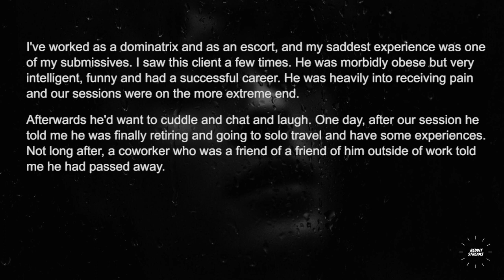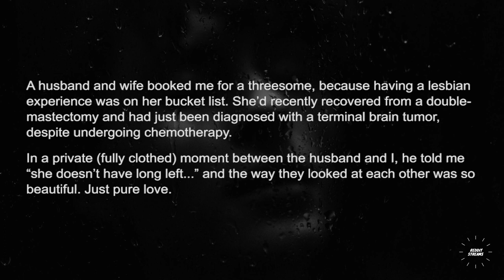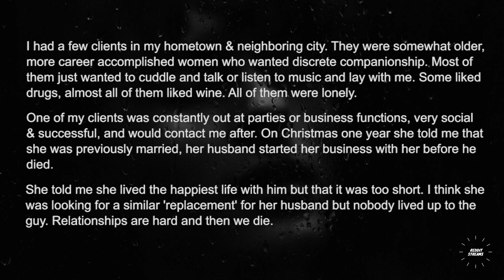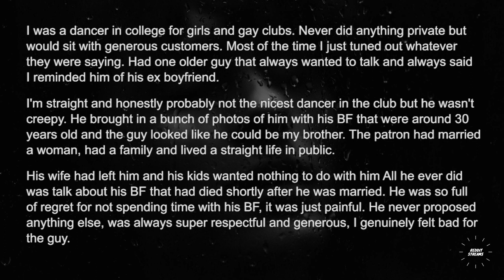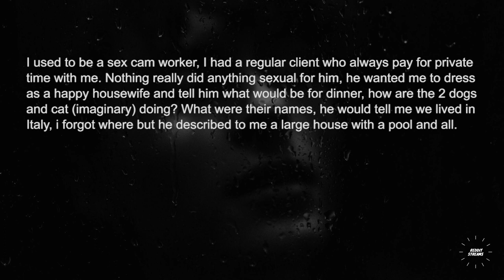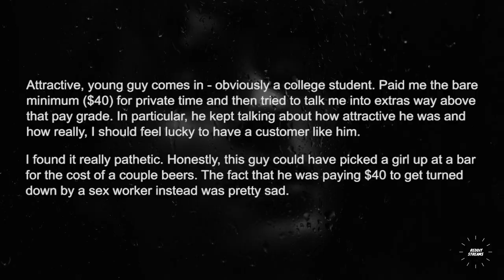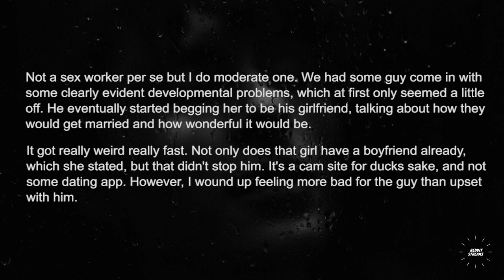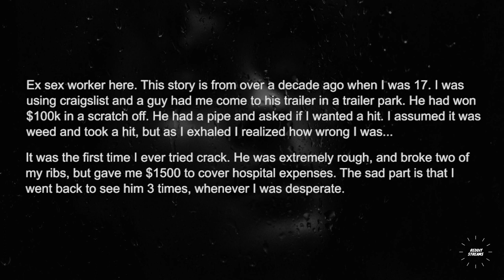$ex workers, What is the saddest experience you've had while on the job? - Askreddit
$ex workers, What is the saddest experience you've had while on the job?